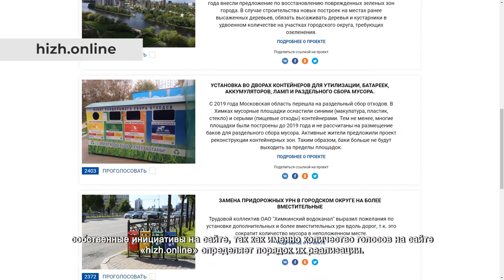Сотрудники завода «Искра» провели круглый стол. 22.07.2021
Сотрудники завода «Искра» провели круглый стол для обсуждения социально значимых инициатив. На него были приглашены лидеры Движения общественной поддержки «Химки – интересно жить!» Ирина Роднина, Ирина Спирина, Алексей Федоров, Николай Томашов, Александр Васильев и Юлия Мамай, а также представители сфер благоустройства и транспорта. Это уже не первая подобная встреча. В марте коллектив предприятия выступил с инициативами по установке светофоров на улицах Химок, созданию площадок для выгула домашних животных, регулярной уборке пешеходных дорожек, а также по строительству автомобильной парковки около своего предприятия.